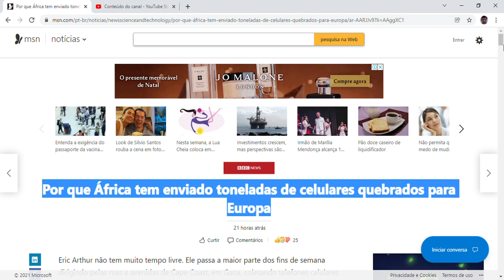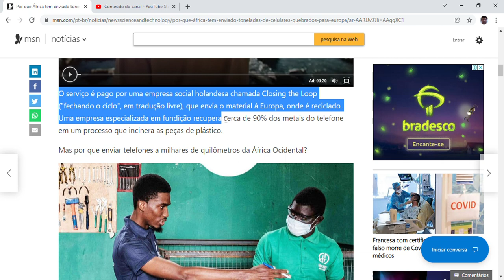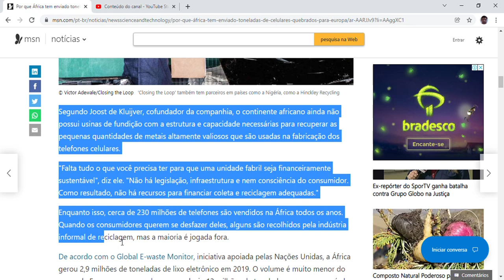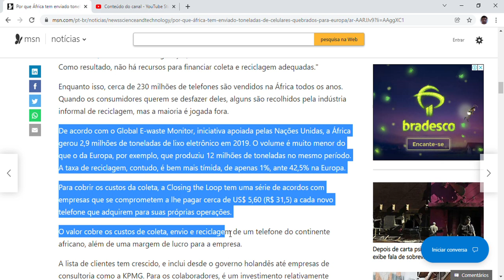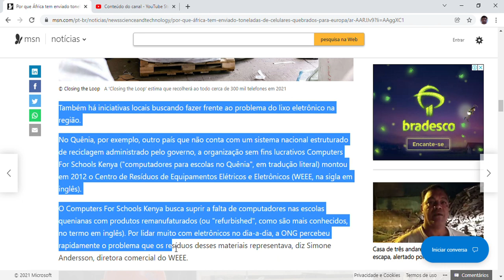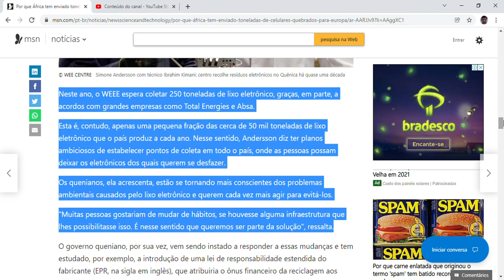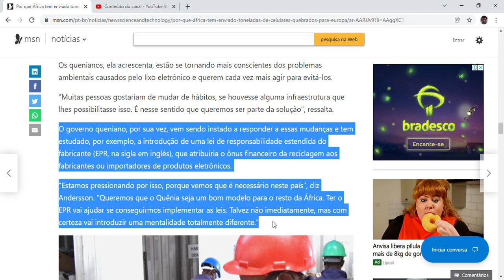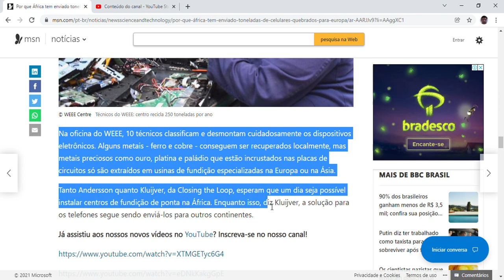Por que África tem enviado toneladas de celulares quebrados para Europa